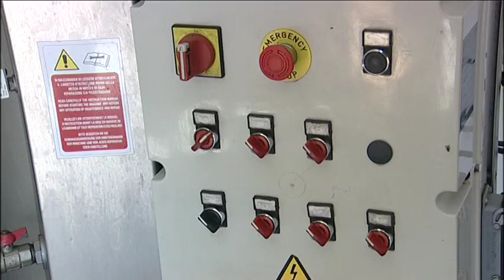NOTICIA DATOS DE LA ALMAZARA MUNICIPAL